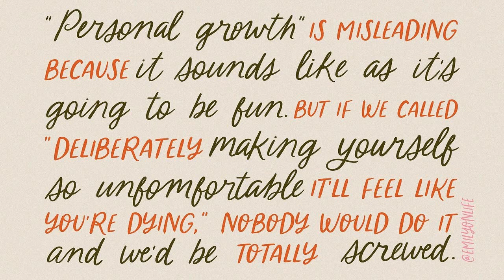Small Business Club Fun Font Duo Font Free Download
Our new font duo “Small Business Club“ -sweet hand-drawn script and display fonts made to complement each other harmoniously. Small Business Club Display • Cute handwritten all-caps sans serif font. With its legible and convenient letters, the font works great for small business projects, Instagram posts, and various display headlines as well. Small Business Club Script • Featuring 139 ligatures, the script font with its pleasantly sloppy letters looks like it was written in hand giving the product an authentic and realistic look.Perfect for quote designs, quaint logos, packaging, lighthearted signboards, greeting cards, merchandise designs and so much more!What you ger, darling:Small Business Club Display TTF, WOFF, WOFF1Small Business Club Script TTF, WOFF, WOFF1Badge Bonus in separate PNG and SVG +1 AiThank you